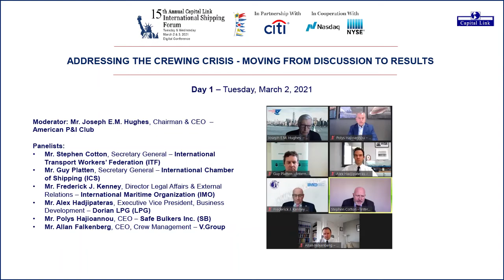2021 - 15th Annual International Shipping Forum - Addressing The Crewing Crisis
ADDRESSING THE CREWING CRISIS - MOVING FROM DISCUSSION TO RESULTS

Moderator:
Mr. Joseph E.M. Hughes, Chairman & CEO  – American P&I Club

Panelists:
Mr. Stephen Cotton, Secretary General – International Transport Workers’ Federation (ITF)
Mr. Guy Platten, Secretary General – International Chamber of Shipping (ICS)
Mr. Frederick J. Kenney, Director Legal Affairs & External Relations – International Maritime Organization (IMO)
Mr. Alex Hadjipateras, Executive Vice President, Business Development – Dorian LPG (LPG)
Mr. Polys Hajioannou, CEO – Safe Bulkers Inc. (SB)
Mr. Allan Falkenberg, CEO, Crew Management – V.Group

Shipping reaffirmed its vital function as the artery of global trade, when during the pandemic ships continued to move cargo and kept the supply chain open for the benefit of societies and economies around the world. This could not have happened without the endurance and sacrifices of the crews that faced unprecedented challenges including much longer than anticipated stay onboard. There is a humanitarian crisis raising, among other, safety concerns. There has been a huge amount if discussion and progress has been made in terms of facilitating crew changes but still the problem remains. The recent Neptune Declaration which has been signed by more than 400 companies and organizations brings the issue again to the spotlight and creates a unified industry demand – to address and resolve the issue, which needs the cooperation of all stakeholders – international organizations, national governments, shipping companies, charterers and more. This panel will focus on practical recommendations and strategies in terms of addressing the issue.